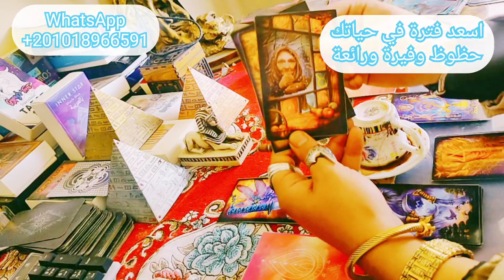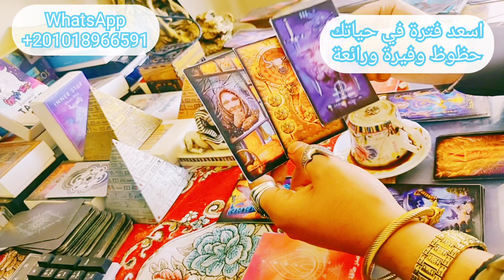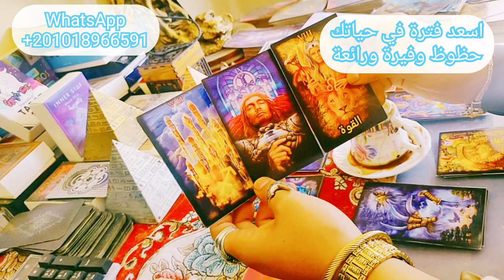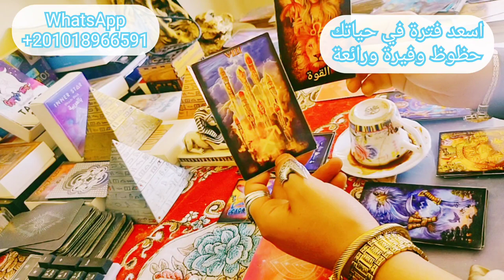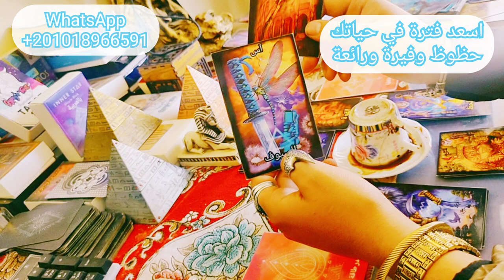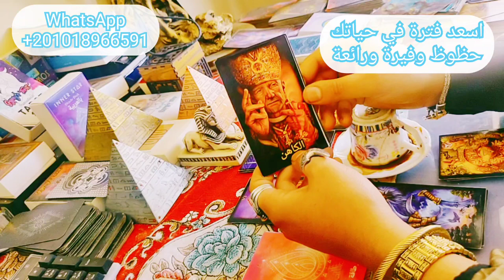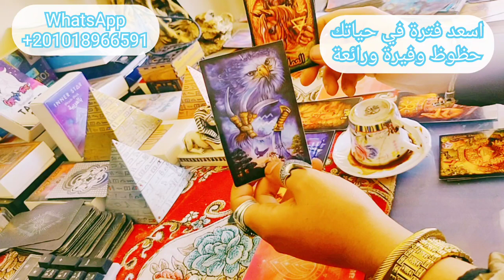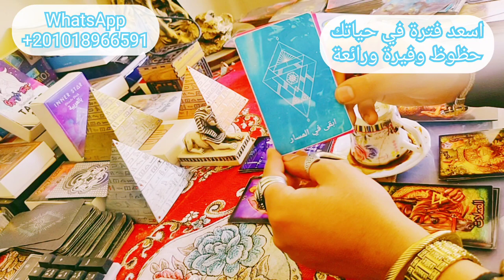قراءة فنجان وتاروت تفصيلية برج الجدي من يوم 10 الي 30 مارس حظوظ رائعة اسعد فترات حياتك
نقدم في هذا الفيديو قراءة فنجان وتاروت تفصيلية لمواليد برج الجديشهر مارس 2022 لخبير التاروت وقارئ الفنجان بحر المنسي مقدم برنامج الابراج والتاروت علي قناة تاروت سماء المحبة يمكنك في هذا الفيديو ان تشاهد قراءة تاروت فلسفية عميقة لا تمنحك فقط نظرة علي المستقبل ولكن تنمي افكارك في سبل تحقيقة من خلال كلمات فلسفية عميقة مترجمة الي عدة لغات لا يعترف قارئ التاروت في هذا الفيديو الا بالعلم في كل شئ ولا يتقن الا لغة القدر في البحث عن المستقبل من خلال الحكمة الفلسفية من الحاضر ايمان بتواجد الروح وقوتها في الاجابة عن جميع الاسئلة بهدف تحقيق السلام والتفاهم بين الابراج الفلكية اعتمادا علي اهمية نظرة الفرد لواقعه والتفكير في مستقبلة والتماس الاعذار لاخطاء الاخرين بالشكل الممكن الذي لا يفقدة قيمتة الحقيقية كانسان تابع رحلة بحر المنسي في عوالم المستقبل ويمكنك التواصل من اجل حجز القراءات الخاصة من خلال هذا الرقم